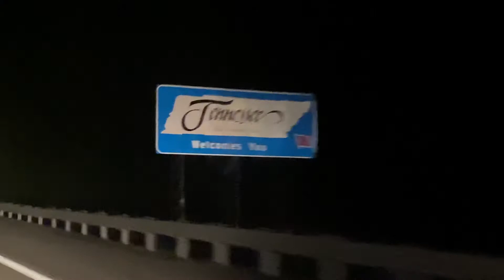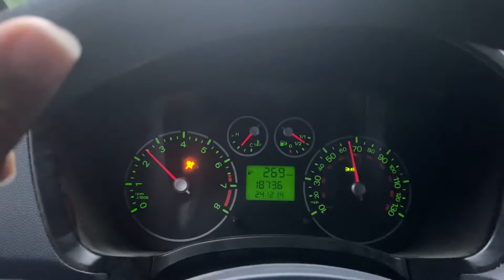Entering Tennesee | Heading West | Travel | Miles Vanlife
In This Episode: I finally cross the border to Tn, and diover the flying spaghetti monster statue, that’s not there…

Thank you to all my patrons, and donors. I appreciate you greatly.

A little backstory about my NFTs. These are a series of 12 which will eventually go up to 20 and then stop. I have integrated my artwork into video with motion graphics that adds a whole other layer to the illustrations. I am selling these as original artwork, as you do with NFTs these days, and they’re priced accordingly. Which is to say that I will need to buy a new van as this one may not last as long as I think, so the NFTs are going to the purchase and build out of a new van! So if you’re interested in buying these one of kind works, please do. You’ll be helping me out in more ways than you can shake a stick at.

Project 3: The Vanlife Interviews (looking for vanlifers/development)
Project 4: The Good News Project (20 segments/writing completed)
Project 5: Tales from the Road ( 1st Tale Coming Soon )